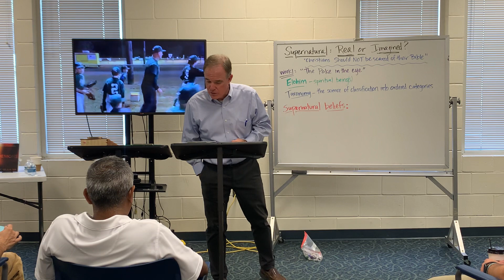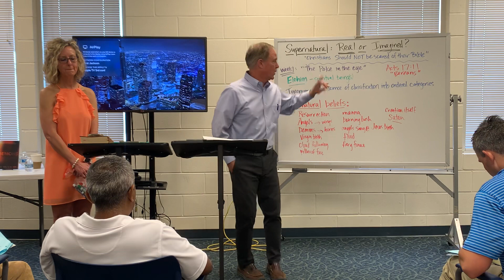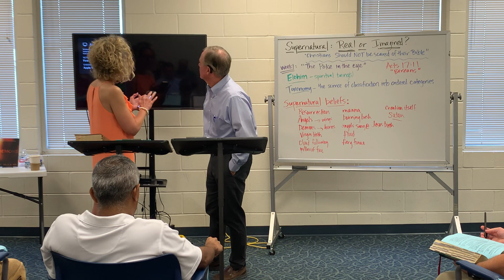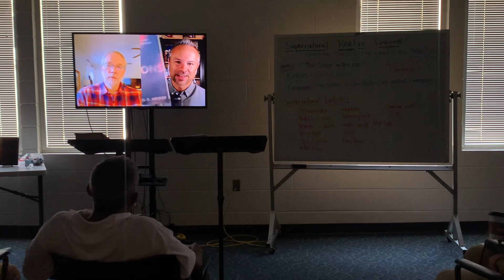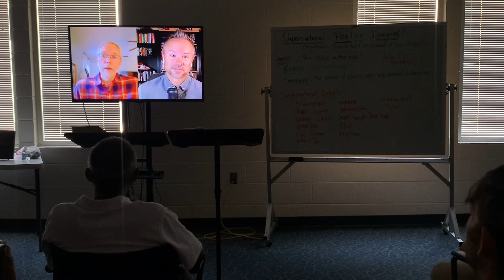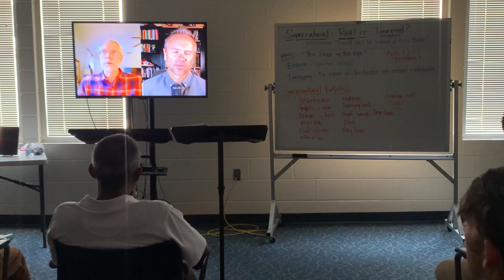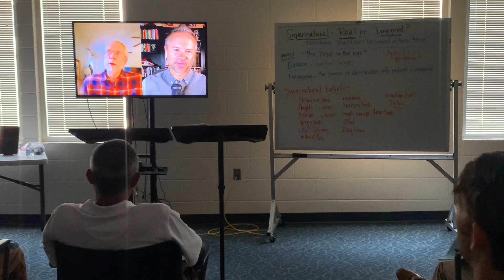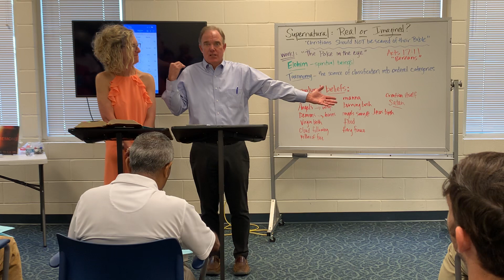(6-25-23): Wk 1: Supernatural: Real or Imagined? “A Poke in the Eye”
Today we rediscover the Supernatural Worldview of your biblical writers and why it is important. Context is worldview.

The NexGen class believes we cannot equip warriors for the next generation by teaching the same stuff they learned back in 5th grade and have heard over and over again ever since. They must be equipped for the battle by exploring all of God‘s word.